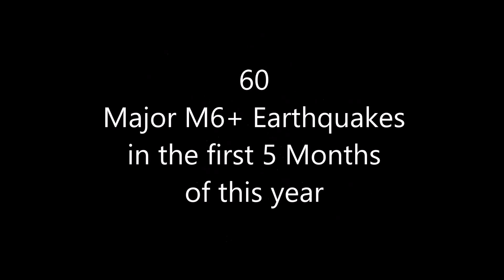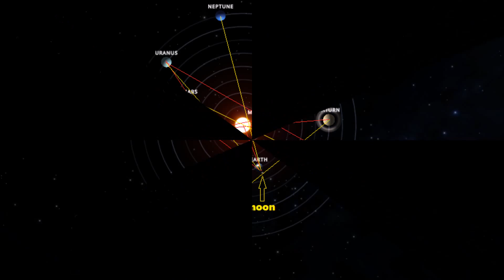* PLANETARY * 4 - Upcoming Alignments 1-7 June 2015 (60 M6+ Earthquakes first 5 months of this year)